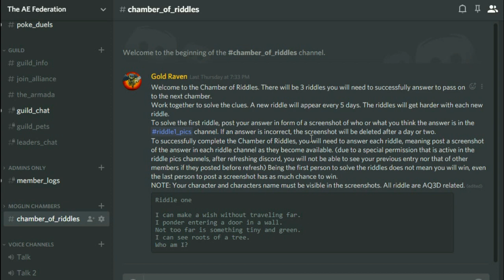Moglin Pet Code Contest! Giving Away FREE Pets?!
All My Moglin Pet Code Giveaways/Contests Will Be On The Aef.

Artix Entertainment`s new mobile mmo rpg.
AdventureQuest 3D!